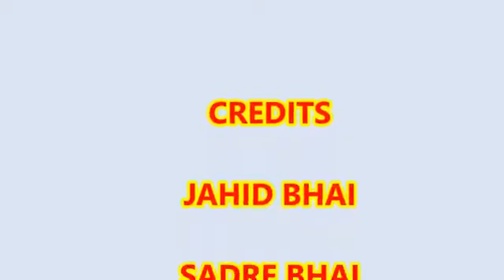The man flying in the air please watch in this video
PEHLAAJ HASSAN BEAUTIFUL STYLE PIC